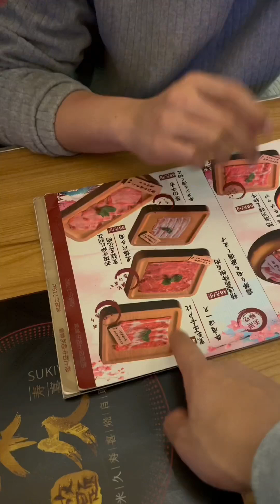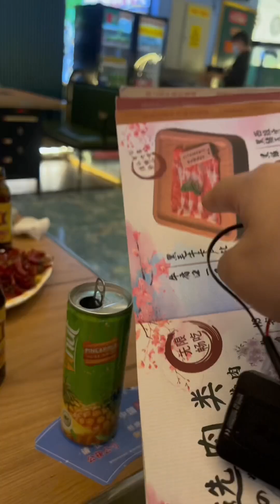吃不飽仨戰士自助系列！自助餐吃到最後還吃飯？驚呆眾人#美食